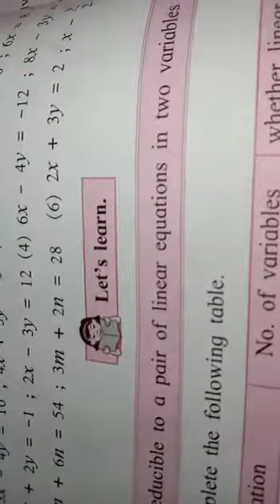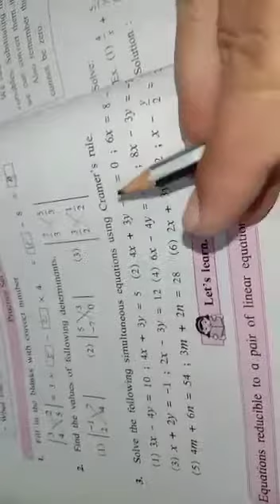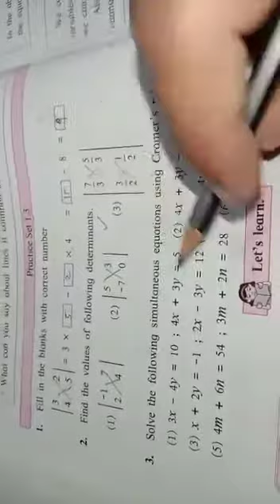Math I Cramer's method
Video from Bhausaheb Khade